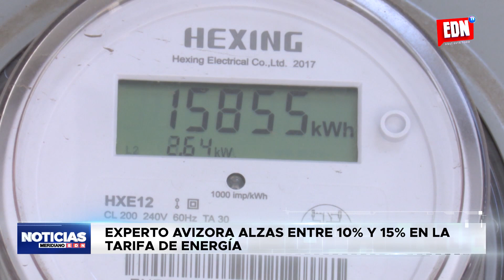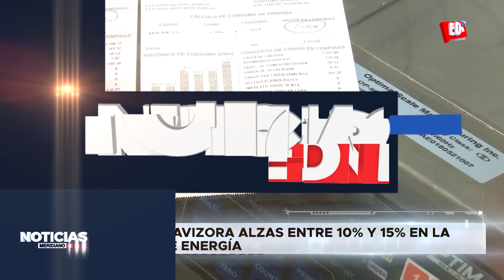Experto avizora alzas entre 10% y 15% en la tarifa de energía | EDNTV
Experto avizora alzas entre 10% y 15% en la tarifa de energía.